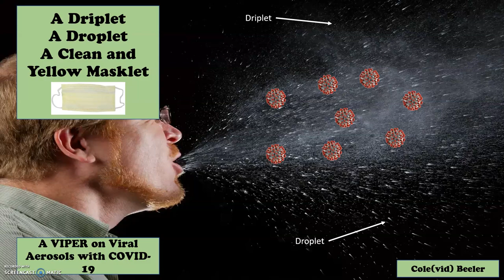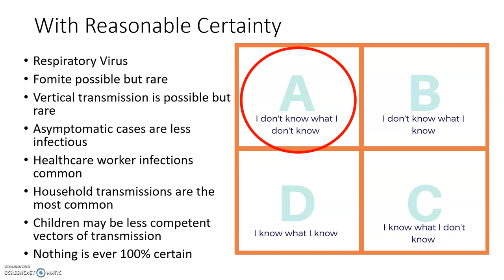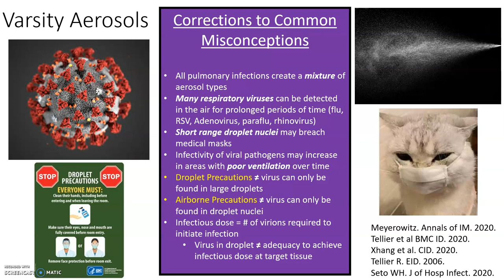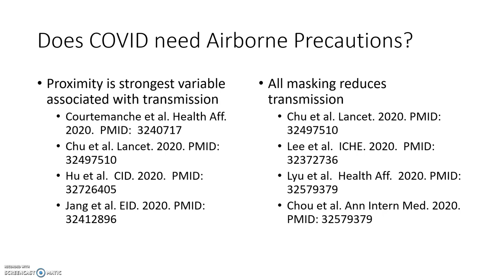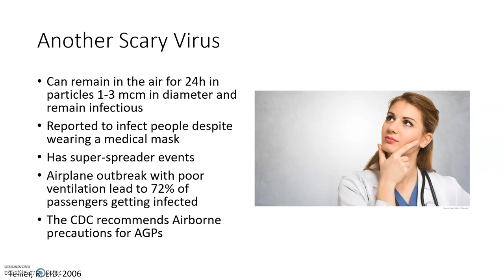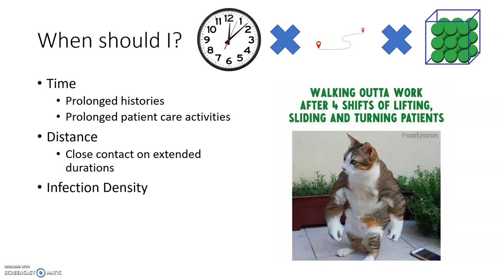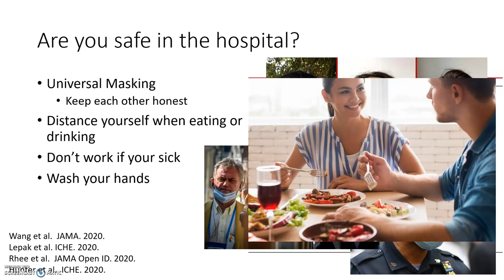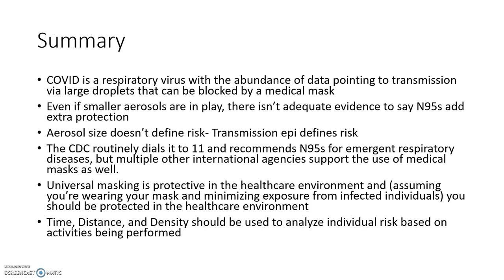A Driplet, A Droplet, a Clean and Yellow Masklet: COVID Transmission in the Hospital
Are you safe in the hospital without an N95?  Why don't we do contact tracing?  Why so many surgical masks?